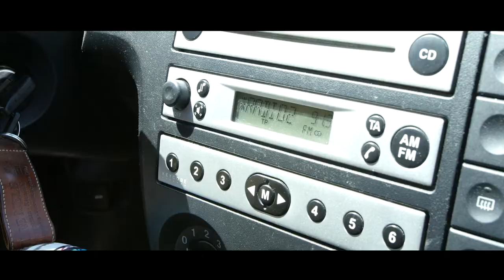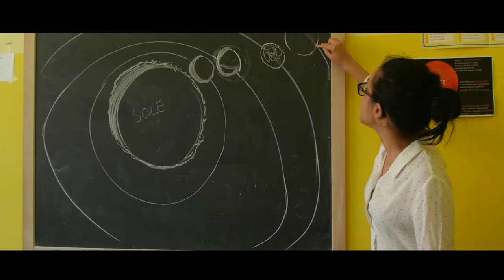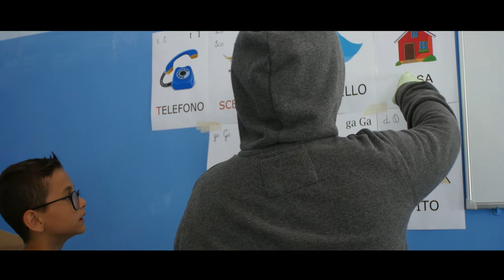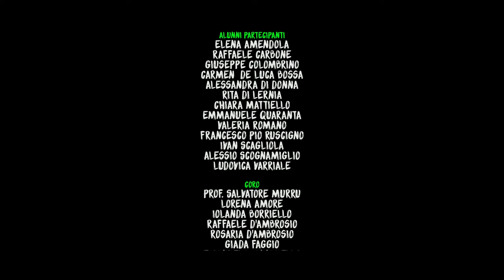ELLIOT di Giovanni Bellotti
Un bambino accoglie a scuola un misterioso amico venuto da un altro pianeta. Lo aiuterà a tornare a casa e a farsi accettare dagli altri compagni.

Video prodotto da Arci Movie con la partecipazione della 48° C.D. STATALE MADRE CLAUDIA RUSSO nell'ambito del progetto scuola Viva Modulo 3: magi@ di parole in movimento, 2018.